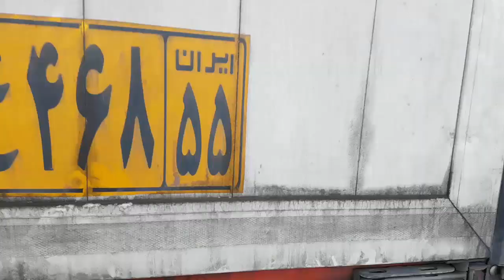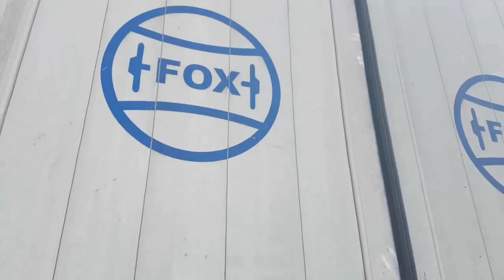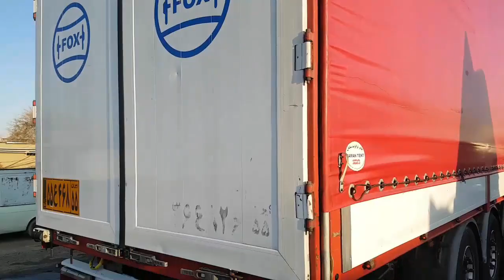Truck cleaning: the TOUGHEST challenging cleaning filthy SCANIA truck trailer had to separate first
the most WONDERFUL group cleaning terribly dirty  truck trailer was DIVIDED to have the best detailed!
lets have another great cleaning and washing a truck this time with it's trailer in asmr and satisfying way.
I'm sure you will enjoy the process of cleaning as we had to divide the truck from trailer and  wash them in two parts.
I really like the task of cleaning and washing of car specially the giant ones like the semi-trucks or trailers and i will try to share this pleasure with you through  this channel and the washing and cleaning satisfying process.
car wash time
carwash machine asmr
car cleaning asmr no talking
car wash satisfying video compilation
dirty truck details
pressure washing truck